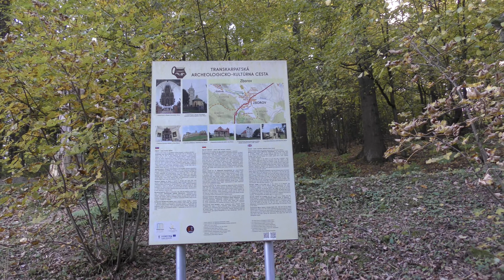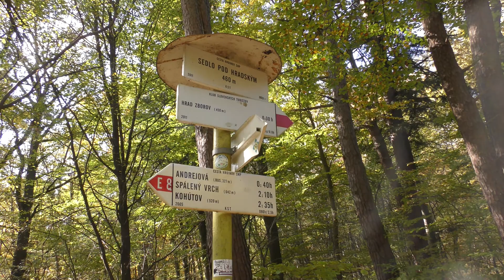Brigáda 17 10 2021